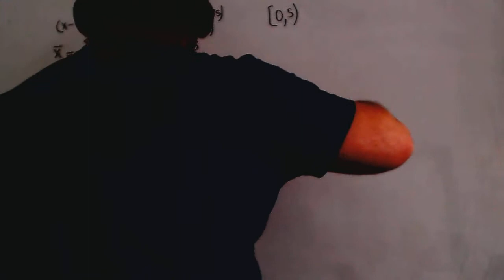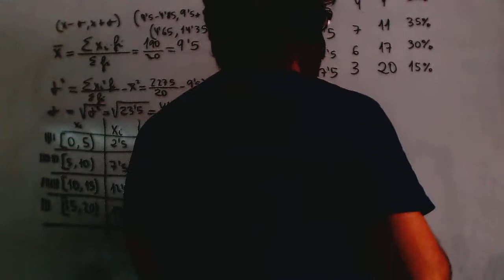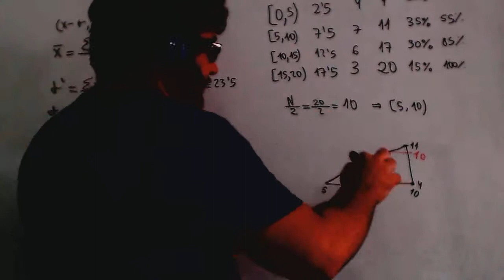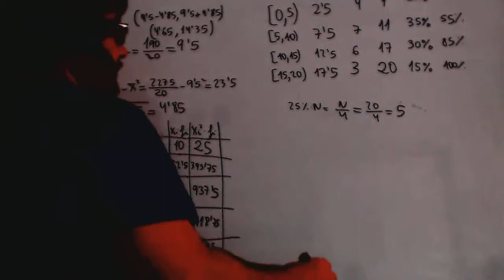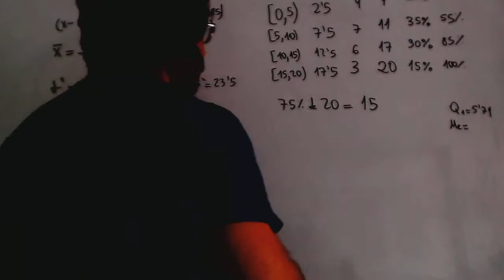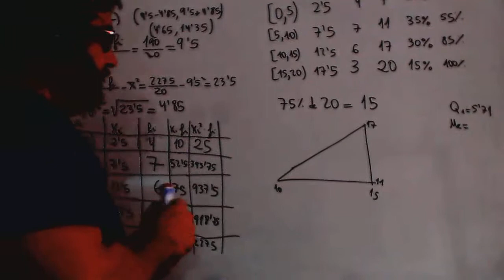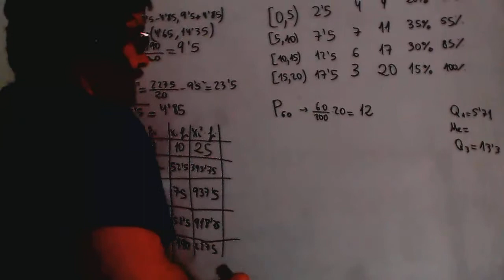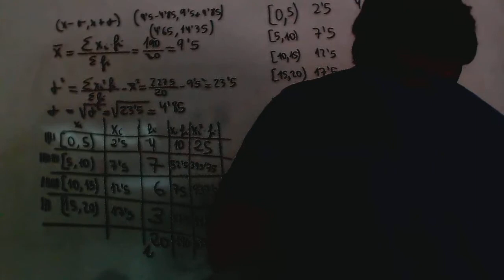Mediana Cuartiles Matematicas 1º Bachillerato Academia Usero Estepona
Mediana Cuartiles Matematicas 1º Bachillerato